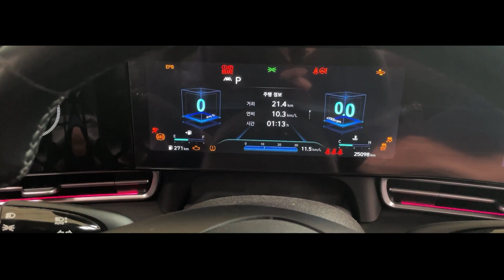아반떼cn7 차주 인터뷰(장단점, 차 가격, 유지비용 등)